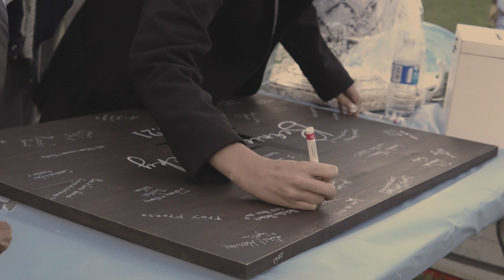Bernie & Becky [WEDDING VIDEO]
A film by CPH Videography